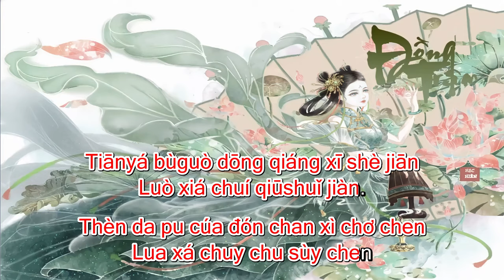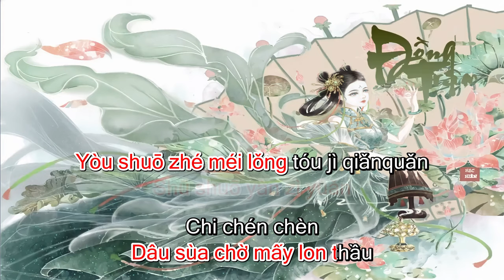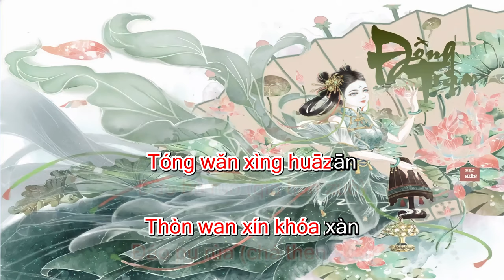[Phiên Âm + Tiếng Việt] Đồng Trâm - 同簪 - Karaoke - Beat Gốc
Tên bài hát : ĐỒNG TRÂM (同簪)
Sáng tác (作詞) : Dịch Thư, Trịnh Tranh Tranh (驿书, 郑铮铮)
Hát gốc (原唱) : Tiểu Thời. HITA (小时,HITA)